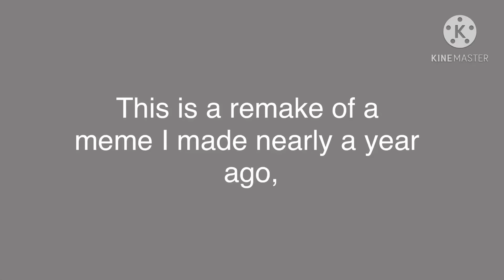Aftermath Meme ~ Remake ~ Gacha Club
improvement B)

Apps: Gacha Club and Kinemaster (New) Gacha Life and Kinemaster (Old)
Time taken: Three hours or something